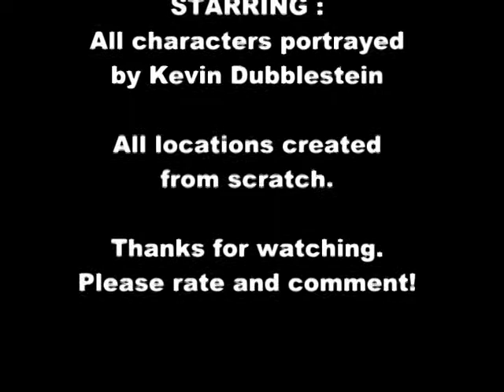KILLING OSAMA BIN LADEN. A Dubblestein film.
Here it is, This is my recreation of the events that led to the death of Bin Laden. All characters played by me and everything else done by me also.